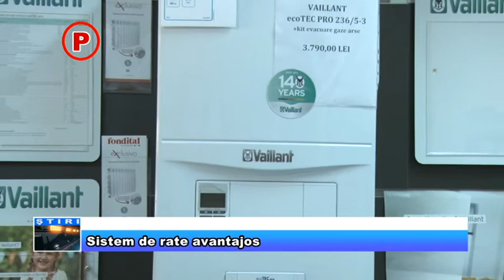Sistem de rate avantajos